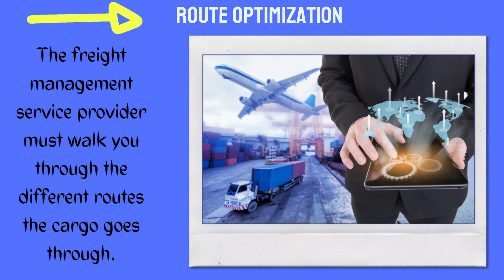Advantages Of Hiring A Freight Management Service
A freight management service does wonder in transporting freight or goods and finish the supply chain on schedule for the lowest possible cost.